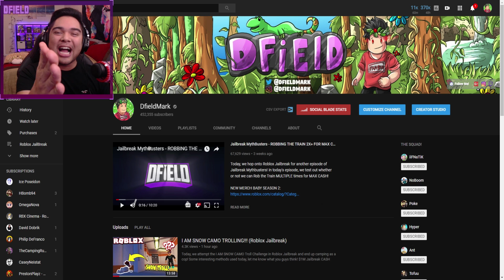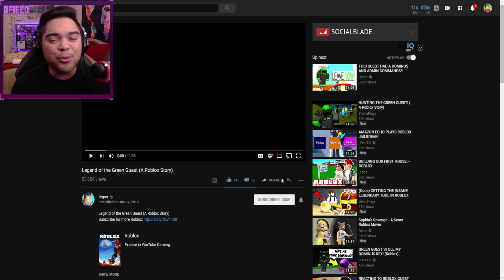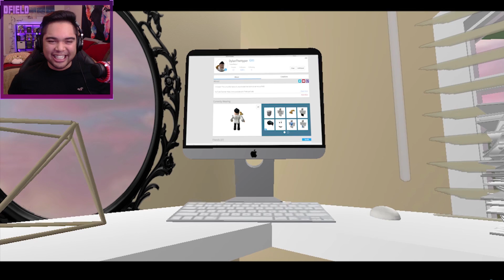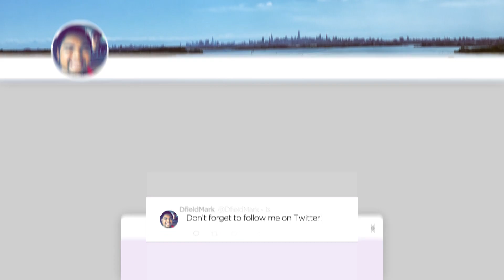REACTING TO THE LEGEND OF THE GREEN GUEST!!! (Roblox Story)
Today, we React to The Legend of The Green Guest Roblox Animation! Pretty cool animation made by Dylan, what're your thoughts on the Green Guest and what he's after??

Title: REACTING TO THE LEGEND OF THE GREEN GUEST!!! (Roblox Story)

Intro "Burn the Stars" - Massive Vibes
Outro "Across The Room" - ODESZA